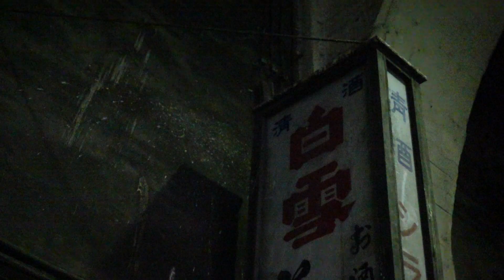Kokudo Station - Restaurant Sign 3